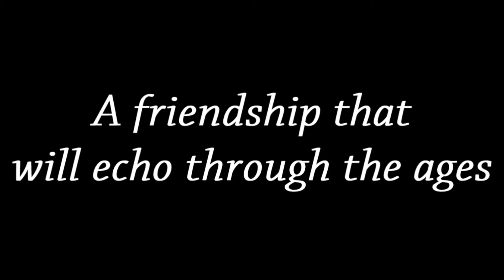A Boy and his Orange.